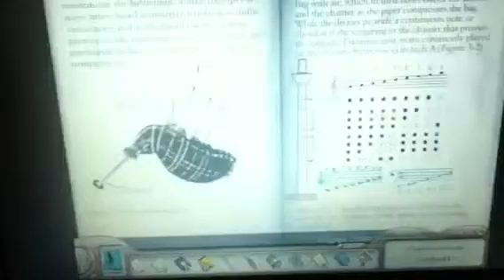Nancy Drew The Silent Spy part 9